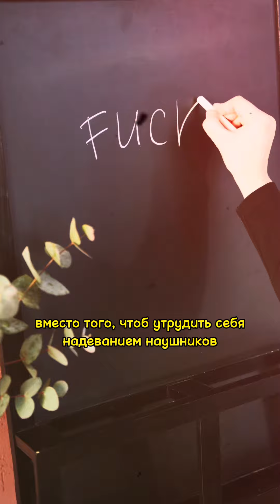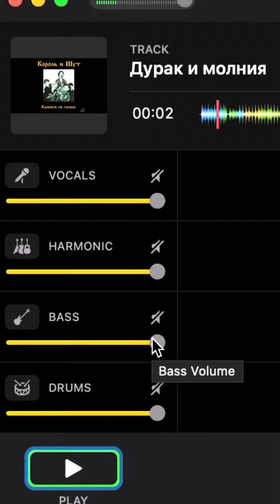Дед в бешенстве, а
Поддержать развитие канала :
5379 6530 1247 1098  Рᴀйɸɸᴀйɜᴇнбᴀнᴋ